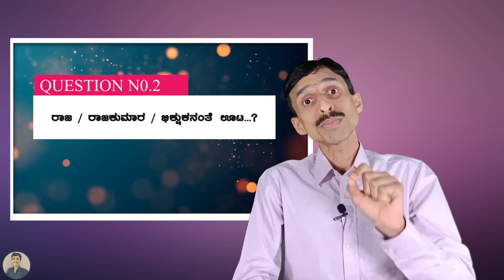ಪ್ರಶ್ನೋತ್ತರ- 8 | QnA in Kannada | ಅಣಲೆಕಾಯಿ health Benefits | homemade lip balm for winter Kannada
ಪ್ರಶ್ನೋತ್ತರ- 8 | QnA in Kannada | ಅಳಲೆಕಾಯಿ health Benefits
 | homemade lip balm for winter  Kannada

00:00 - ಪ್ರಾರಂಭಿಸೋಣ
01:06 - ಥೈರಾಯ್ಡ್ ಸಂಭಂದಿತ ಸಮಸ್ಯೆಗೆ ಪರಿಹಾರವೇನು?
02:59 - ರಾಜ / ರಾಜಕುಮಾರ / ಭಿಕ್ಷುಕನಂತೆ ಊಟ...?
04:42 - ಅಳಲೆಕಾಯಿ ಯಾವದೂ? ಉಪಯೋಗವೇನು
06:35 - ಅರ್ಜುನ ಪೌಡರನ್ನು ಹೃದಯ ಸಂಬಂಧಿ ಕಾಯಿಲೆಗೆ ಬಳಸಬಹುದೇ?
08:11- ತುಟಿ ಒಡೆಯುವ ಸಮಸ್ಯೆಗೆ ಪರಿಹಾರವೇನು?

* Images in the video are for representation purposes only *